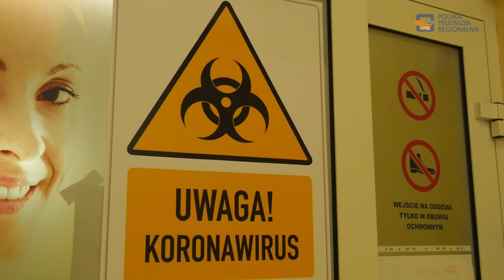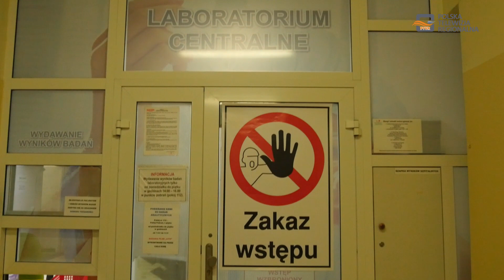Gmina Dębica wsparła szpital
Zakład Opieki Zdrowotnej w Dębicy zwrócił się do Wójta Gminy Dębica Stanisława Rokosza o pomoc finansową. W zaledwie trzy dni została podjęta decyzja oraz przygotowana i przegłosowana przez radnych Gminy Dębica uchwała. Kwota ta zostanie przeznaczona na dostosowanie budynku do celów walki z koronawirusem oraz potrzeb osób niepełnosprawnych.

Radni Gminy Dębica wystosowali także apel do innych samorządów, aby pomóc szpitalowi.

Szpital podlega gruntownej reorganizacji, są wykonywane śluzy, zmienia się lokalizacja pokojów socjalnych i łazienek. Podczas epidemii konieczne było podzielenie oddziału na część dla personelu oraz osób zakażonych wirusem COVID-19. Za pomoc finansową z Gminy Dębica zmodernizowany zostanie węzeł sanitarny na Oddziale Wewnętrznym. W ten sposób Wójt i Radni dołożyli cegiełkę na rzecz szpitala, a tym samym ratowania zdrowia mieszkańców Powiatu Dębickiego w tym ciężkim dla wszystkich czasie.